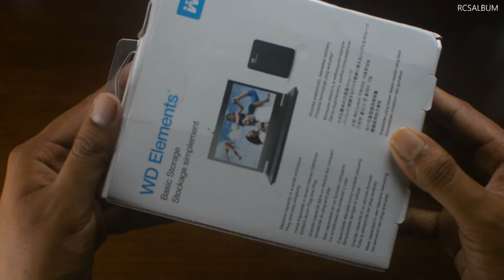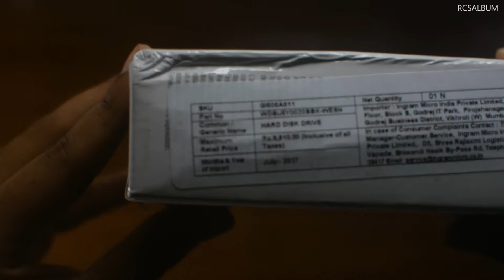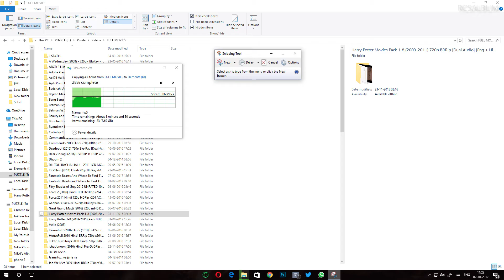WD 2TB External HDD Unboxing-Review (Bengali) | Rcsalbum | 2017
Hi friends,
Today I am unboxing and giving the review of WD Elements 2TB External Harddisk. This External HDD is very handy and portable. its matte black finish gives it a classy look, and its compactness lets you carry it anywhere with you.
for those heavy memory needed people this little friend is really a must have for all your storage.
beside, it supports USB2.0 and 3.0 both. so it doesn't matter which one USB port do you have, you can deifinitely use it.

Purchase WD 2TB external Portable HDD on amazon -

peace!